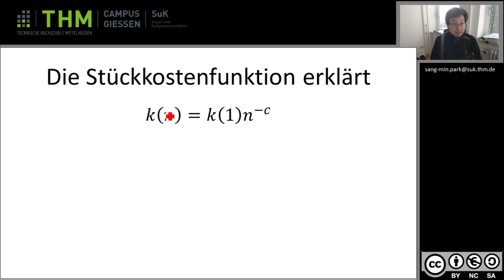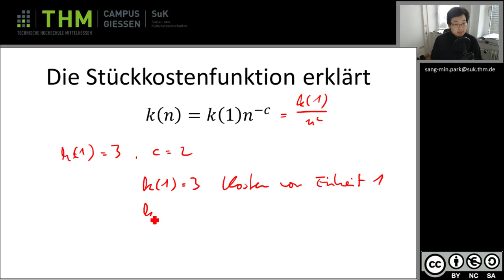Wiwi 3 2 2 Arbeitsteilige Spezialisierung Stückkostenfunktion